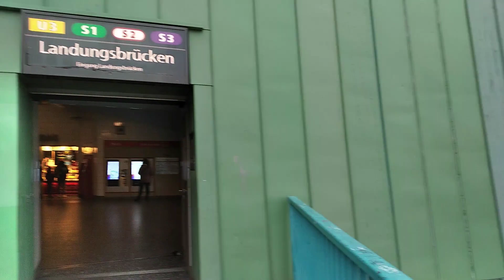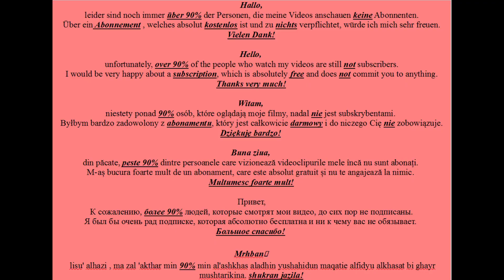Hamburg - Landungsbrücken 17. November 2023 Nachmittags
Die St. Pauli-Landungsbrücken sind eine große Anlegestelle auf schwimmenden Pontons für Fahrgastschiffe am Nordrand des Hamburger Hafens. Die Landungsbrücken entstanden erstmals zu Beginn des 20. Jahrhunderts und mussten nach ihrer Kriegszerstörung in den 1950er Jahren teilweise neu errichtet werden.

Hamburg - Landungsbrücken November 17, 2023 afternoon

The St. Pauli Landungsbrücken are a large landing stage on floating pontoons for passenger ships on the northern edge of the port of Hamburg. The landing stages were first built at the beginning of the 20th century and had to be partially rebuilt after they were destroyed in the war in the 1950s.

Hambourg - Landungsbrücken 17 novembre 2023 après-midi

Les St. Pauli Landungsbrücken sont un grand débarcadère sur pontons flottants pour les navires à passagers situé à la limite nord du port de Hambourg. Les débarcadères ont été construits pour la première fois au début du 20e siècle et ont dû être partiellement reconstruits après avoir été détruits pendant la guerre dans les années 1950.
Гамбург – Ландунгсбрюккен, 17 ноября 2023 г., полдень.

Санкт-Паули Ландунгсбрюккен — это большая пристань на плавучих понтонах для пассажирских судов на северной окраине порта Гамбург. Дебаркады были построены в начале 20 века, и их пришлось частично восстанавливать после того, как они были разрушены во время войны в 1950-х годах.

Gefilmt wurde das ganze mit meinem Smartphone.
An dem Tag war es etwas windig und kalt. Leider war ich an dem Tag auch nicht ganz so Fit, wie ich es mir gewünscht hätte.
Aber ich hoffe das die Aufnahmen halbwegs etwas geworden und nicht zu sehr verwackelt sind.

Amazone Wunschliste:

The whole thing was filmed with my smartphone.
It was a bit windy and cold that day. Unfortunately, I wasn't quite as fit as I would have liked that day.
But I hope that the shots turned out somewhat and weren't too blurry.

Amazon wish list:

Le tout a été filmé avec mon smartphone.
Il y avait un peu de vent et de froid ce jour-là, mais malheureusement, je n'étais pas aussi en forme que je l'aurais souhaité ce jour-là.
Mais j'espère que les photos se sont révélées un peu réussies et n'étaient pas trop floues.

D'autres vidéos suivront.

Все это было снято на мой смартфон.
В тот день было немного ветрено и холодно, но, к сожалению, в тот день я был не в такой форме, как хотелось бы.
Но я надеюсь, что кадры получились несколько размытыми и не слишком размытыми.

Дальше будут еще видео.